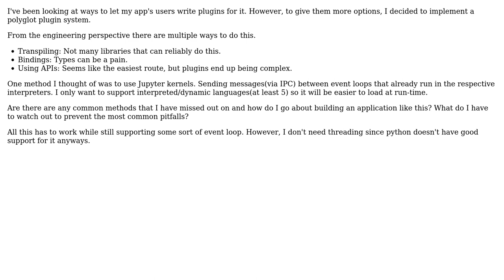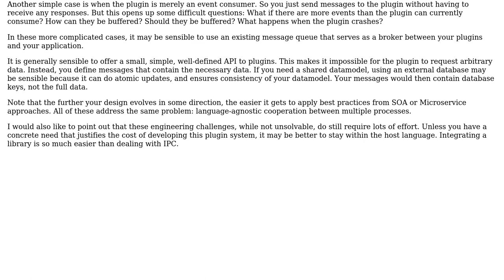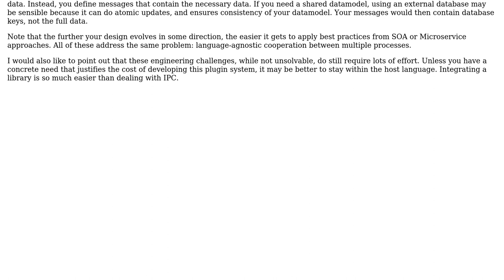Software Engineering: How do I approach polyglot plugins for asynchrous python applications?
With thanks & praise to God, and with thanks to the many people who have made this project possible! You are responsible for your own actions.